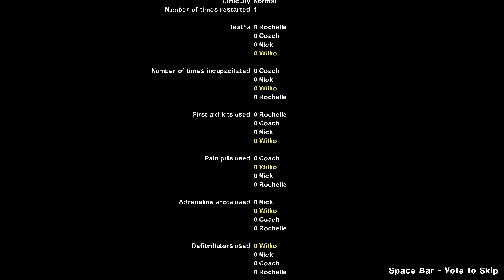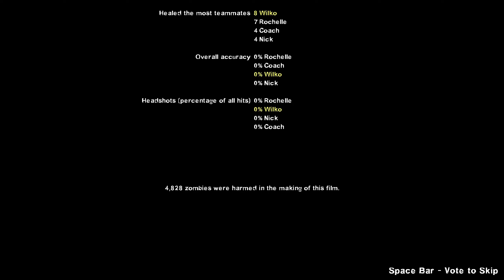Left 4 Dead 2 Campaign Gameplay 410 - KimchiZombie2: Riverside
Playing the "Kimchi Zombie 2" custom campaign by dls3369 on Left 4 Dead 2 (2009) on Normal difficulty.

Not that Riverside. Almost two hours over five maps. We ended up not holding out in any restaurants.